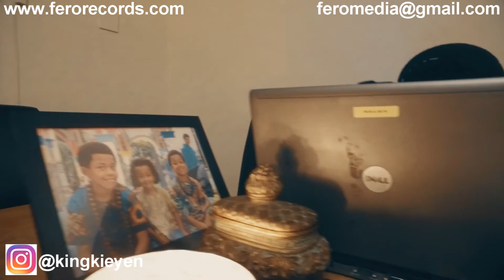FEROmedia Presents Master Key productions Beat 1